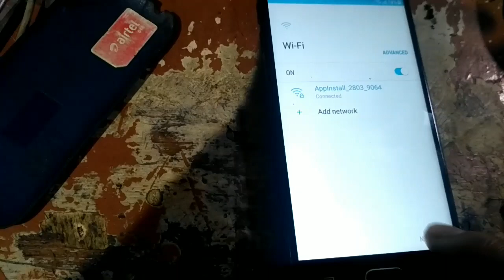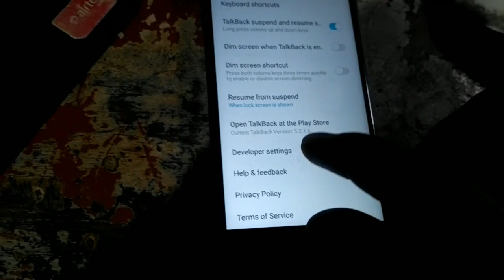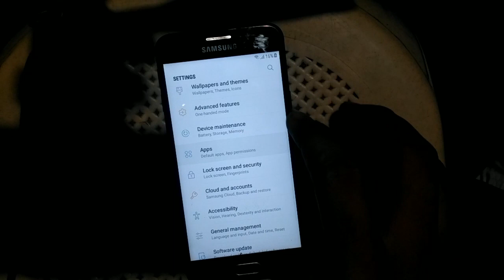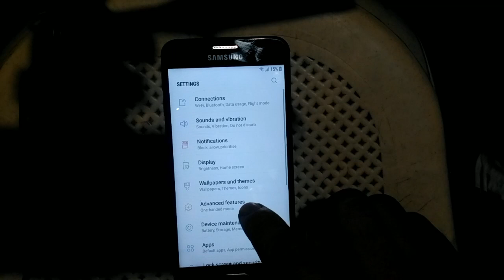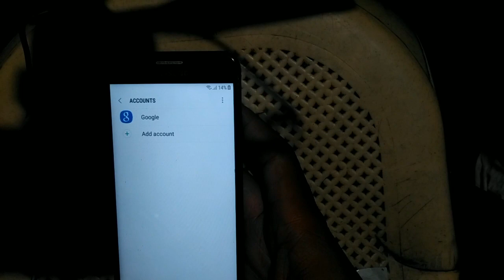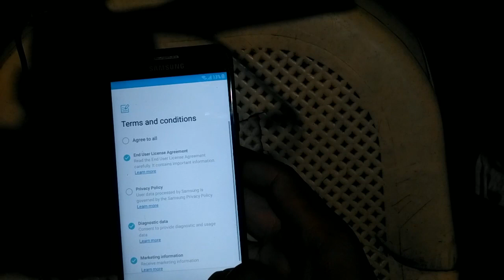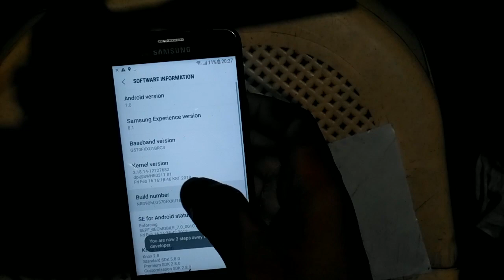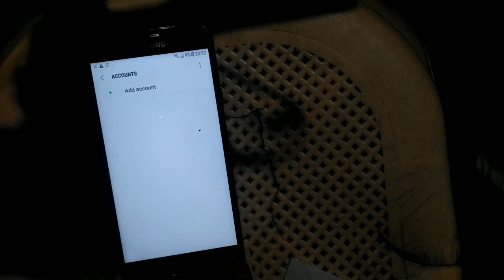Samsung frp remove apk march 2018